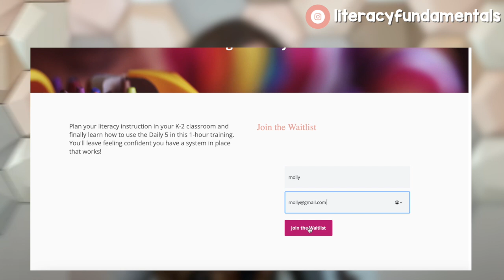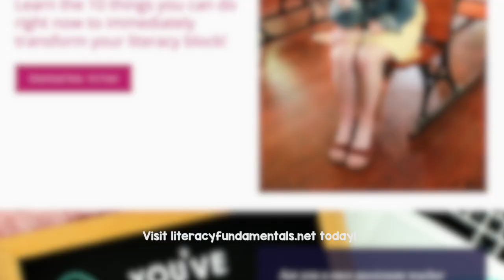School Year Reflection: My favorite moments and lessons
Take a journey with me as I look back on this school year and reflect on my favorite moments and lessons. From the most exciting field trips to the toughest tests, I'll share with you what I've learned and how it has shaped my outlook on life. Join me in this special retrospective and discover how to apply these lessons to your own life.